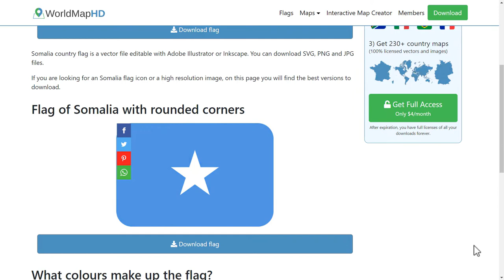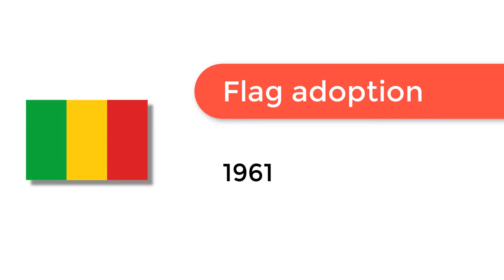Flag of Mali - 🌍 How to Draw the Malian Flag - SVG Vector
- Flag of Mali: Check out how to draw the flag of Mali. Let’s discover how to draw the national flag of Mali in a few minutes. Discover the national flags of all the countries in the world.